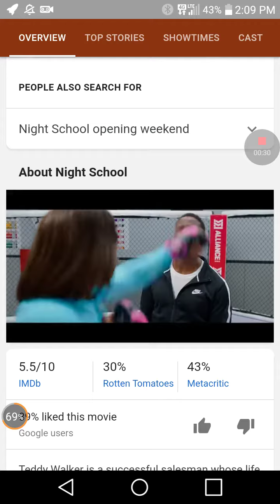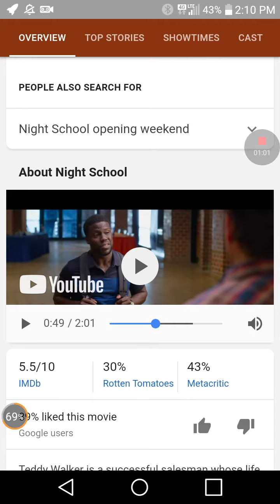Night school review